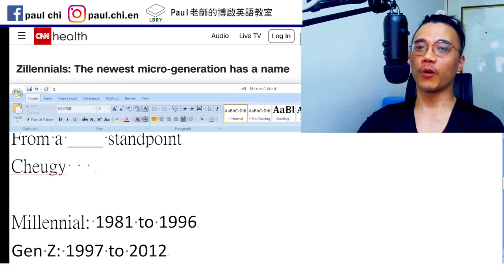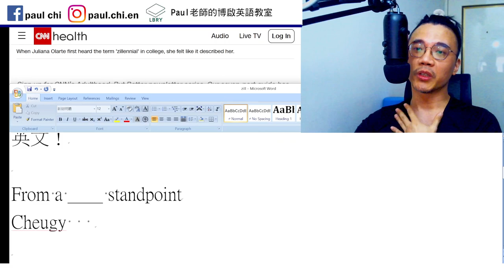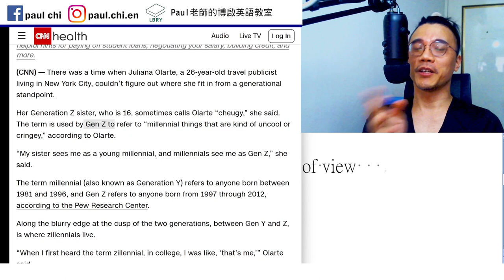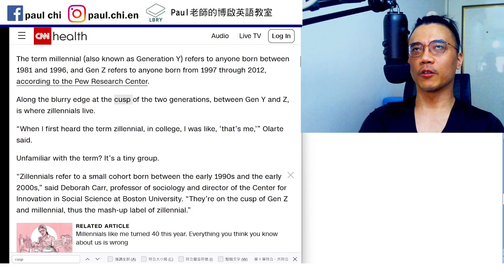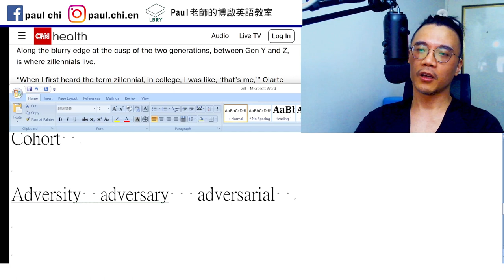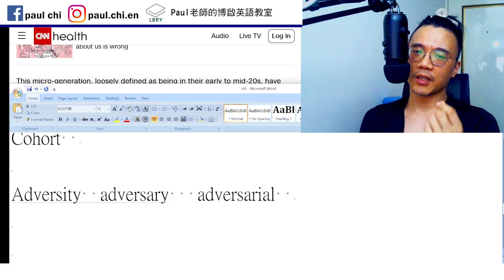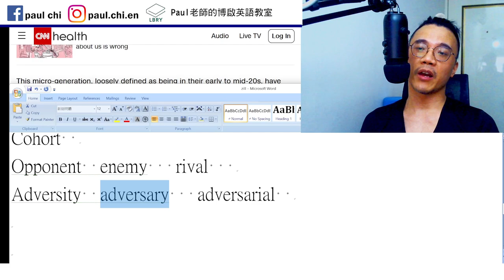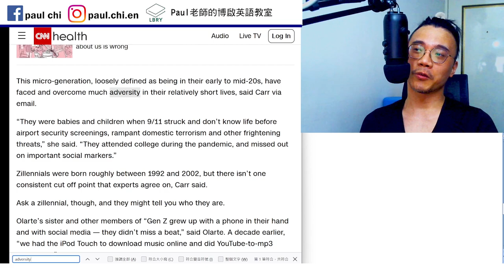【ep 691】cheugy? Zillennial 兩個重要的新字！｜多益｜雅思｜托福｜單字｜文法｜聽力｜手把手帶著你閱讀英文！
Notes:

免費每日英文課：cheugy? Zillennial 兩個重要的新字！｜多益｜雅思｜托福｜單字｜文法｜聽力｜手把手帶著你閱讀英文！

From a ____ standpoint
From my standpoint    from my point of view
In my view

Cheugy

Gen Y / Millennial: 1981 to 1996
Gen Z: 1997 to 2012

Cusp 風口浪尖 分界線

Cohort
Opponent  enemy   rival
Adversity  adversary   adversarial

LBRY: Paul老師的糟糕英語教室